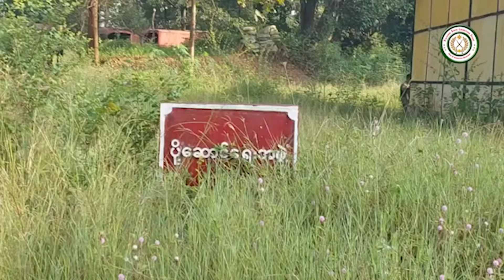စစ်တိုင်း ၃ တိုင်းကို ဖြိုချဖို့ကြိုးစားတဲ့ တစ်နှစ်ပြည့် ၁၀၂၇ စစ်ဆင်ရေး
၂၀၂၃ ခုနှစ် အောက်တိုဘာ ၂၇ ရက် မနက်လေးနာရီခန့်မှာ တရုတ်- မြန်မာနယ်စပ် ချင်းရွှေဟော်မြို့ကို ကိုးကန့်တပ်ဖွဲ့က ဝင်ရောက်တိုက်ခိုက်သိမ်းပိုက်ရာကနေ ၁၀၂၇ စစ်ဆင်ရေးပေါ်ပေါက်လာခဲ့ပါတယ်။

မြန်မာအမျိုးသားဒီမိုကရက်တစ်မဟာမိတ်တပ်မတော် (MNDAA)၊ တအာင်းအမျိုးသားလွတ်မြောက်ရေးတပ်မတော် (TNLA) နဲ့ အာရက္ခတပ်တော် (AA) တို့ပါဝင်တဲ့ မြောက်ပိုင်းညီနောင်သုံးဖွဲ့ရဲ့စစ်ဆင်ရေးဟာ ရှမ်းပြည်နယ်မြောက်ပိုင်း၊ မန္တလေးတိုင်းမြောက်ပိုင်းနဲ့ ရခိုင်ပြည်နယ်တို့အထိ ကျယ်ဝန်းတဲ့စစ်နယ်ဝှမ်း (multi warfare) ကြီးဖြစ်လာပါတော့ တယ်။

ဒီကနေ့မှာတော့ ၁၀၂၇ စစ်ဆင်ရေးဟာ တစ်နှစ်ပြည့်မြောက်ခဲ့ပြီး စစ်ကောင်စီရဲ့စစ်အင်္ဂါစဉ်အရ တတိယအကြီးဆုံး ဖြစ်တဲ့ အရှေ့မြောက်ပိုင်းတိုင်းစစ်ဌာနချုပ်ကို သိမ်းပိုက်နိုင်ခဲ့ကာ အလယ်ပိုင်းတိုင်းစစ်ဌာနချုပ်နဲ့ အနောက်ပိုင်းတိုင်းစစ် ဌာနချုပ်တို့ဟာလည်း ရှေ့တန်းစစ်မျက်နှာတွေ ဖြစ်လာပါတယ်။